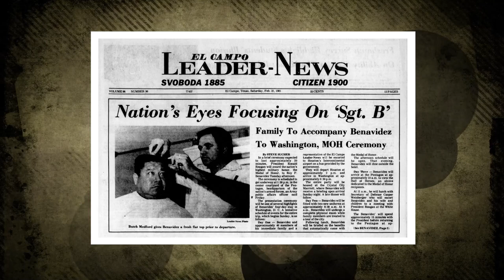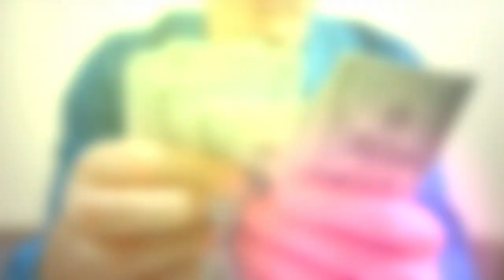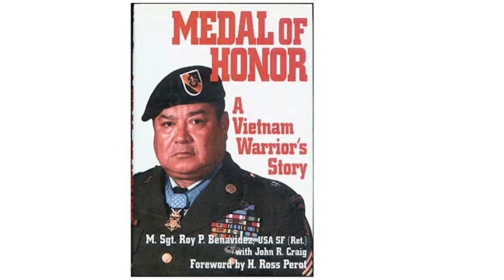Roy Benavidez: The Badass Soldier who was the Real American Rambo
There is no shortage of heroes from the Vietnam War. Either fighting in the Khe Sanh's pitched battles, Hamburger Hill, or the air above, American men displayed unrivaled bravery and commitment to fight for their country. The Vietnam War has been a large part of the life of soldiers who served during that time. Each of these veterans had a distinct, personal experience during the war, with many incredible stories of bravery and heroism to tell. One such story is of Roy Perez Benavidez.

Timestamps:

00:00 Intro
00:37 Early Life
01:48 The Unfortunate Incident
02:43 The Day that Defined a Lifetime
04:20 The Will to Survive
06:19 The Brave Man
06:59 Medal of Honor
08:15 The Life after Retirement
09:24 The last Abode